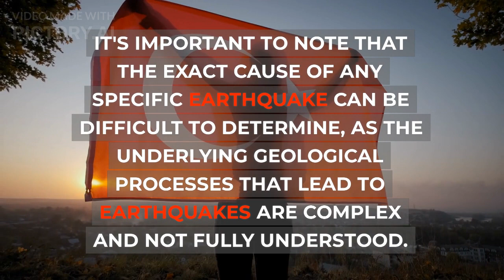why does syria earthquake happen?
The desperate search for survivors continues across Turkey and Syria following two massive earthquakes that have killed more than 7,000 people so far. Time is running out to save those trapped under the rubble as rescue operations are hampered by freezing conditions. Chris Livesay reports.